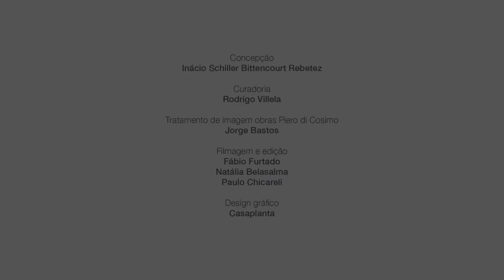Luiz Marques Piero di Cosimo